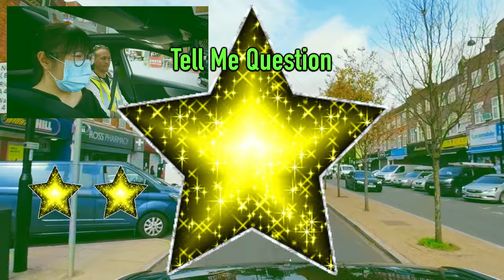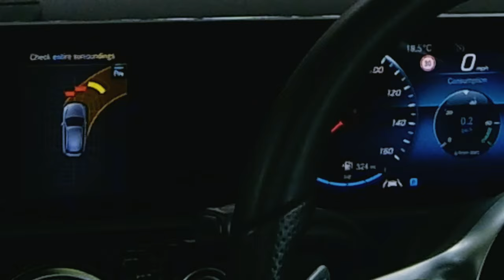Stephanie's Driving Mock Test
CALL Scott 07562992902 For more information and help about Parking, Intensive Courses with a Fast Track Driving Test, Driving Lessons and MOCK TEST.

2daypass I here to take the stress and boredom from monotonous regular once a week lessons.
come spice up your life and pass your driving test, get out on road and live a new freedom.